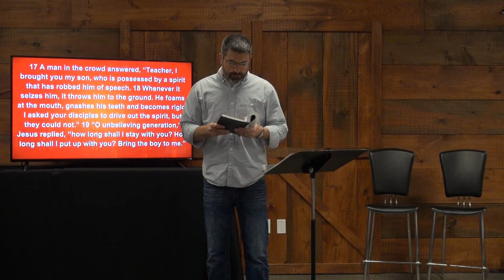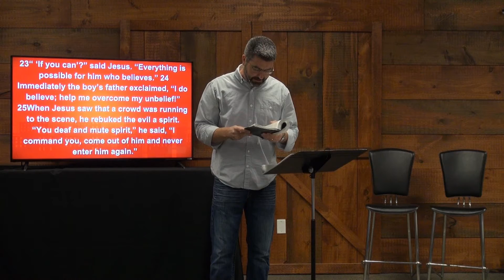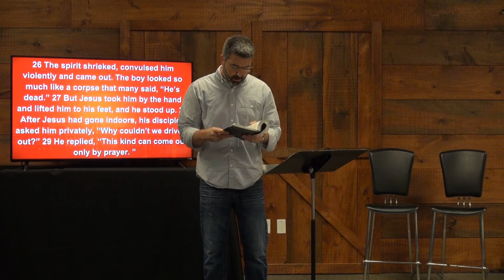FSN Online April 26 2020